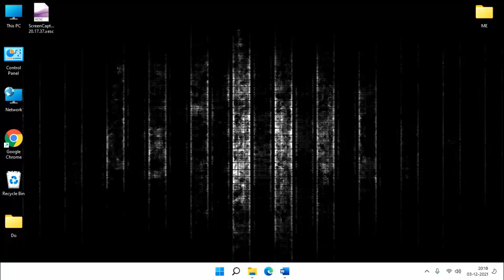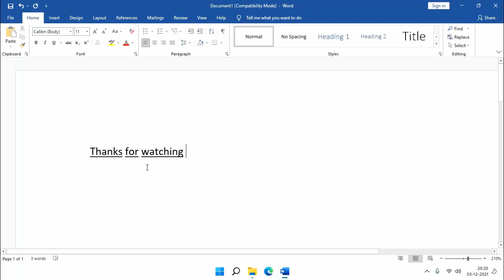How to Do Single Underline, Double Underline And Single Word Underline With Shortcut Key In MS Word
How to Underline, Double Underline And Single Word Underline With Shortcut Key In MS Word,
How to insert double underline with using keyboard shortcut key in ms word
Get single word underline in ms word